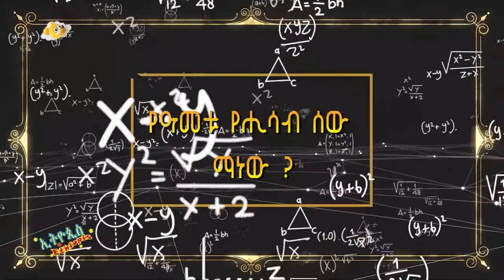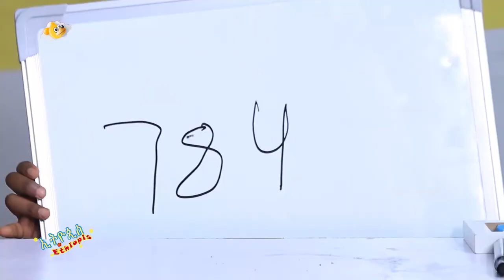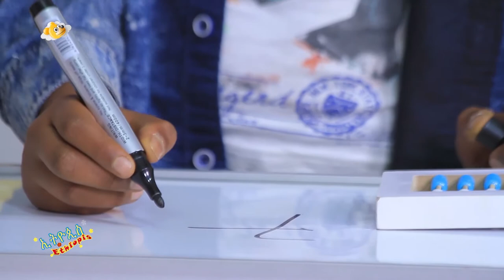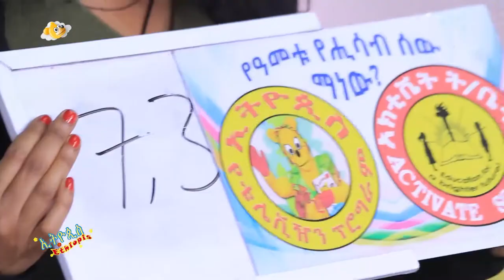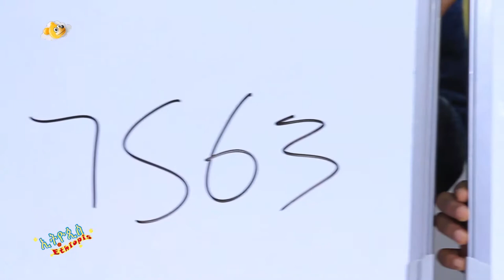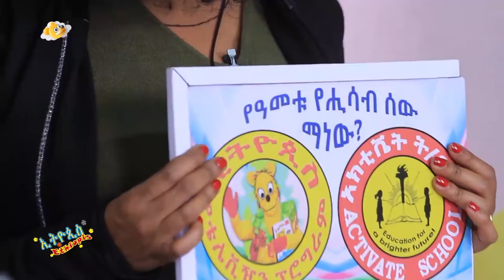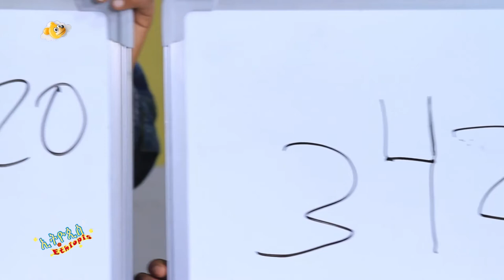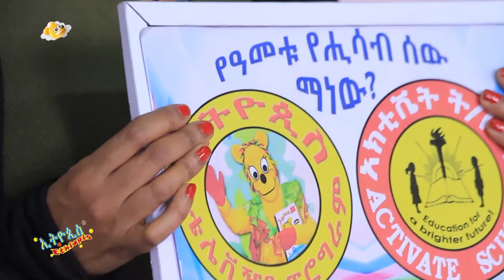ኢትዬጲስ የአመቱ የሂሳብ ሰው ክፍል 2 ውድድር ፡ Ethiopis TV program